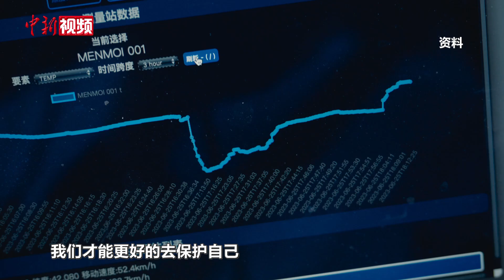硬核“追风者”：面对极端天气永远不要停止追击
3月23日是世界气象日。在社交媒体上小有名气的气象博主“风羽酱-sdk”苏镝坷每年都会不定时追风，他不仅让观众了解到有追风者这样一群人，还科普了气象知识。

近几年，他8万公里长途跋涉，追击了多个重要极端天气，并完成多个科研项目合作，留下宝贵资料。

苏镝坷说，我们作为普通人，需要用科学的方法去科学应对气候对我们产生的变化，这样我们才能更好保护自己。他将“永远不要停止追击”当做自己的座右铭，“这句话可以一直让我向风而行。”他说。（王嘉怡）